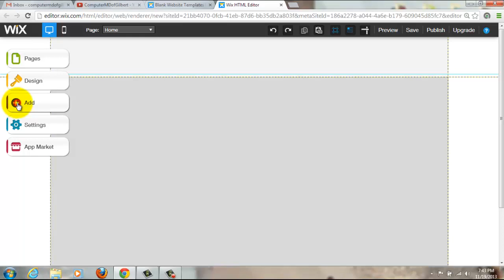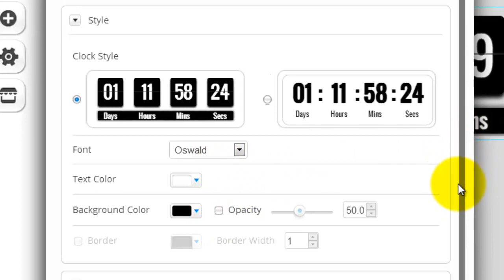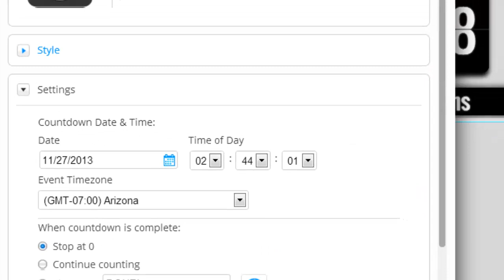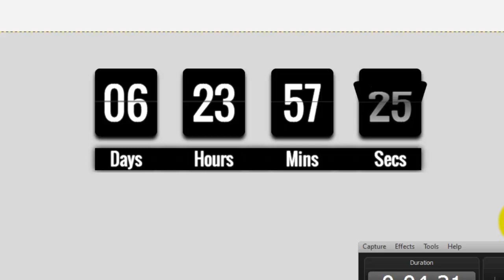Wix my Website: How to add a Countdown Clock to my Wix Website (Channel Update)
I am excited to be announcing a channel update on top of my series in Wix my Website. Today we are learning how to add a countdown clock to your Wix website. It is very simple, but the countdown clocks are elegant and sleek. They work very well, and have a cool flipping technique. Now, I have an update for my channel. I am going to try to upload at least a video a week from now on. Sometimes more and sometimes there is a possibility of none. Also, I will be starting some Q&A videos maybe once a month for right now, and I may even have a pretty cool teen tech YouTuber do our first Q&A video with me. Be on the lookout for that, and I will be making a video explaining how to ask your questions to get featured in my Q&A videos. Your YouTube Channel Name, Twitter, Instagram, Website, or Blog will get featured in my video.You will get to choose what one of those you want featured if you ask a question.